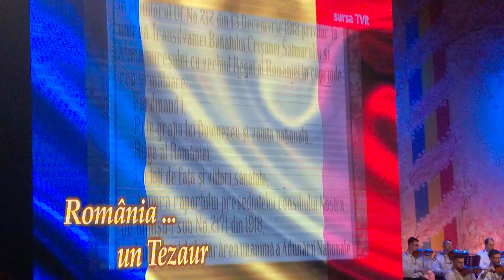Sava Negrean Brudascu si Ioan Berci - Transilvanie frumoasa, live de Ziua Nationala a Romaniei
Sava Negrean Brudascu - Transilvanie frumoasa, live de 1 Decembrie, Ziua Nationala a Romaniei, la Centrul Cultural Ion Manu, Otopeni

Transilvanie mareata, mareata
Pregateste-te mireasa, mireasa..
Ca-ti aducem petitor, petitor
Sfantul nostru tricolor

Sai Brasovule batrane, batrane
Ca din trupele romane, romane
Sai si tu mai Fagaras, Fagaras
Cas trupe de romanasi

Sariti si voi sapte sate, sate
Sariti saptezeci si sapte si sapte
Sa se-auda-n Chisinau, Chisinau
Ca si-acolo-i neam de-al meu

Sa se-auda-n Bucuresti, Bucuresti
ROMANIE SA TRAIESTI!
Romanie sa traiesti, sa traiesti
Si mai mandra sa-nforesti.